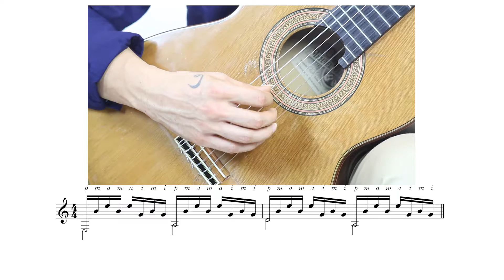06/06 Gitar Teknik Çalışması (K.G.Ç.İ. 4. Kur)